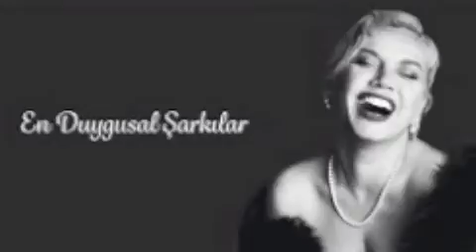PAMIR BIZDUSHE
hakop galadjian